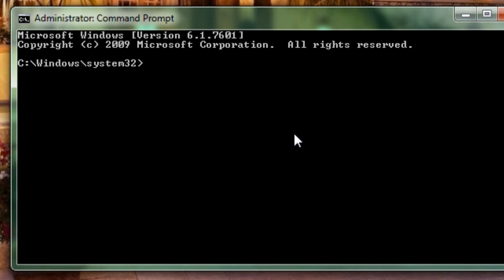command prompt navigate to directory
In this video, I'll show you very quickly how to cd to a particular folder or directory using the command prompt.

After opening the command prompt, type in the following:
cd your directory \  then press enter.